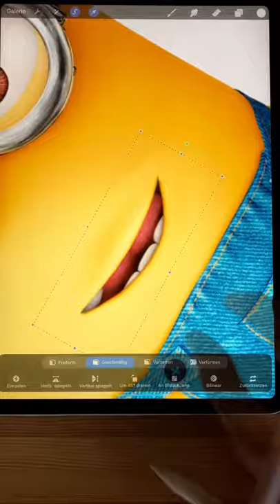white eyes + big mouth = creepy 😅. (Vidio from Tiktok